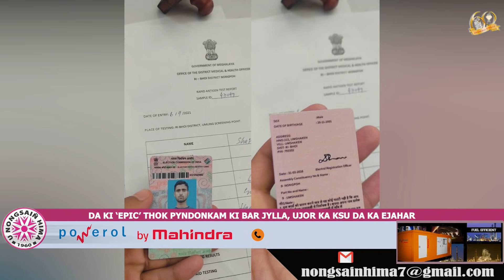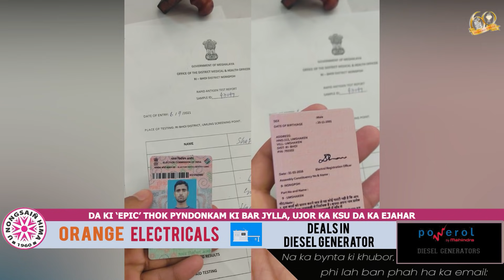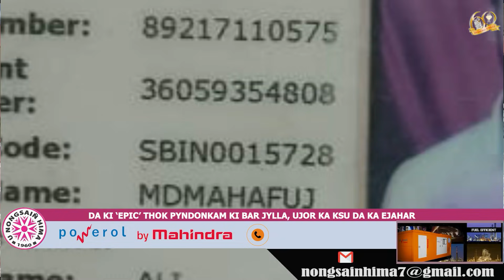DA KI ‘EPIC’ THOK PYNDONKAM KI BAR JYLLA, UJOR KA KSU DA KA EJAHAR